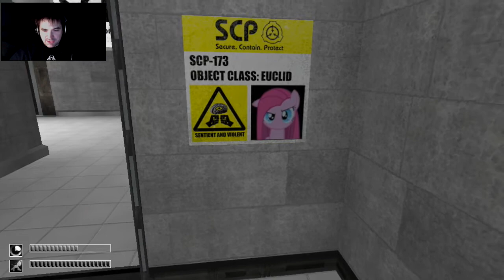SCP My Little Pony: I pony sono persone orribili!!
Purtroppo questo episodio è venuto veramente male, durante il gameplay è andato tutto storto, andrà sicuramente meglio la prossima volta :)